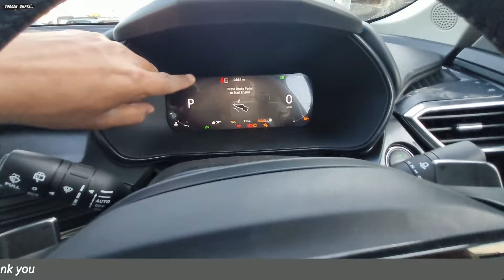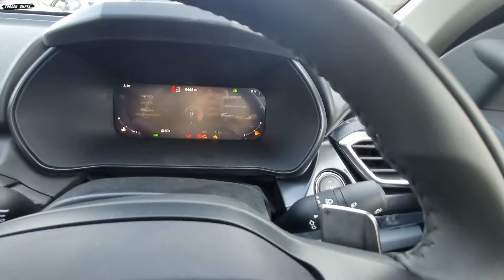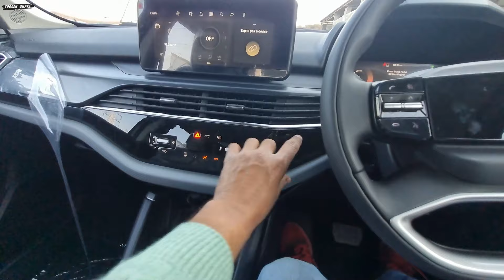All new Tata Harrier Pure Plus S 2024 walkaround & Review Hindi || diesel automatic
All new Tata Harrier Pure Plus S 2024 ₹19.69 lakh walkaround & Review Hindi

1) ShineXPro Microfiber Cloth for Car - PureMagic 1100 GSM
2) 3M IA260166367 Dashboard Dresser (500 ml)
3) viper fluid
4) Turtle Wax ClearVue Rain Repellent
5) 3M IA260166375 Auto Specialty Tyre Dresser (250 ml)
6) Turtle Wax Scratch Remover - 100 ML
7) windshield scratch remover
8) AUTO SPA Charcoal Active Foam Car Wash Shampoo (Designed for Black Cars) 5LTR Proffesional's No.1 Choice
9) Wheel Tire Rim Scrub Brush
10)Chamois cloth Yellow f
11)windshield viper fluid concentrate
12) AmazonBasics Compact Portable Digital Tyre Inflator with Carrying Case
13)Quikprof Suction Cup with Free Tripod Mount Adapter Camera Accessories
14) jopasu car duster
15) ipop door guard
16) JPT RS3 2400watt 130 bar pressure washer
17) tyre cleaning brush
18) wavex tyre shiner

TOPICS COVERED:-

new tata harrier 2023
2024 tata harrier
tata harrier facelift
tata harrier
2023 tata harrier
tata harrier 2023 new model
new harrier 2023
new tata harrier
tata harrier new
2024 tata harrier facelift
harrier 2023
harrier
new tata harrier facelift
new tata harrier 2024 drive
new tata harrier facelift 2024